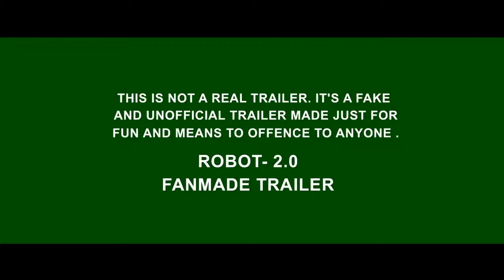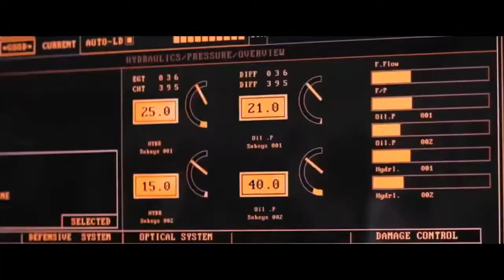Ribot- 2.0 trailer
Technology film